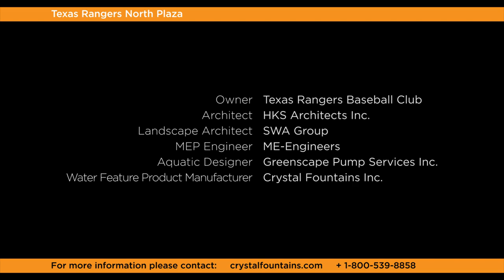Texas Rangers North Plaza, Arlington, Texas, USA - Crystal Fountains Inc.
The 100,000 square feet Texas Rangers North Plaza for Globe Life Field and Texas Live! is the north entrance to Globe Life Field. It opened to the public on August 2018. The plaza features six video boards and an interactive water feature 60'6" in diameter - the same distance as from the pitching mound to home plate on a regular size baseball diamond.

Crystal's angled RGBW Choreoswitches shoot towards the central Rangers T logo in colorful sequenced water shows. The center of the fountain is equipped with fog jets that are lit with Crystal's RGBW ring lights. All parts were customized to meet FACTAC250 drive-over standard.